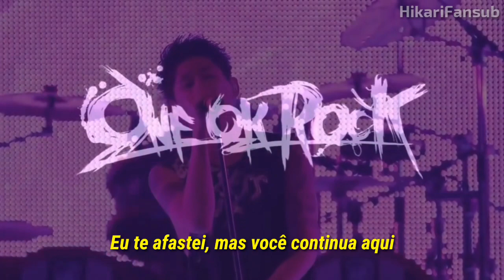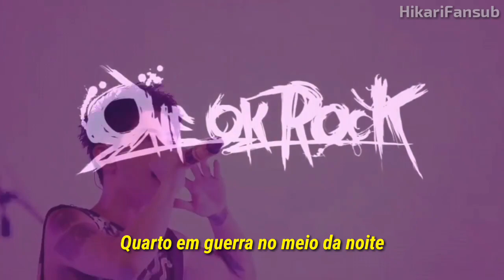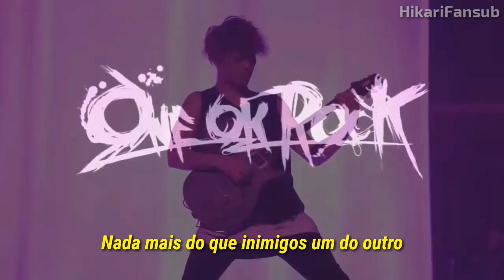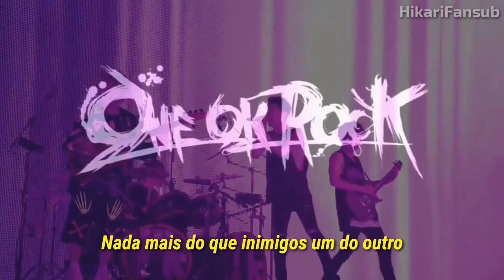One Ok Rock - Bedroom Warfare [ Live ] Legendado / Tradução PT BR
Comentem abaixo o que acharam do vídeo, sugestões, críticas e elogios!